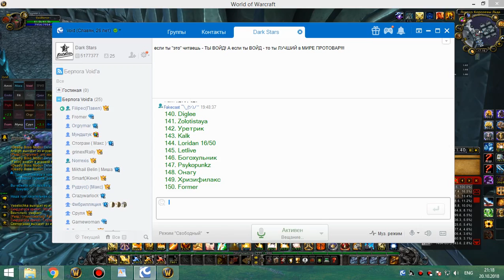3я часть обычки суббота 20 10 18